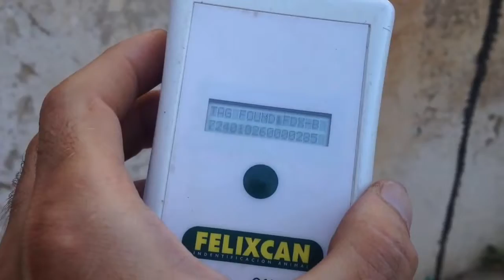"Friscanito" Marismeño Wallach mit Abstammungsnachweis sucht dringend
Friscanito ist vom 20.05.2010 und hat ein Stockm. von 153 cm. Friscanito ist noch roh, kennt aber schon den Sattel. Er ist menschenbezogen und ein ganz braver.  Der Besitzer muss sich aus fin. Gruenden von seinen Pferden trennen und hat sich an uns gewendet um den letzten ( da nicht geritten) ueber uns herzugeben.
Wer kann den suessen ein gutes Heim bieten?